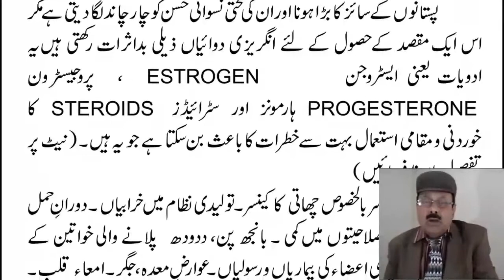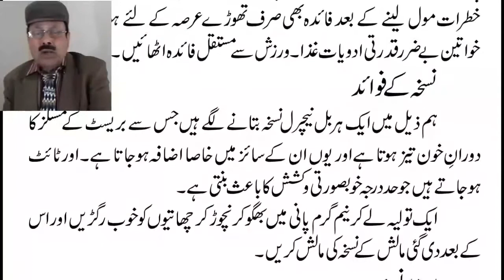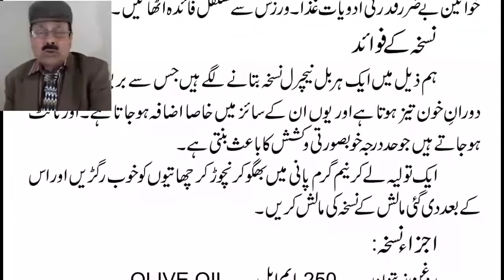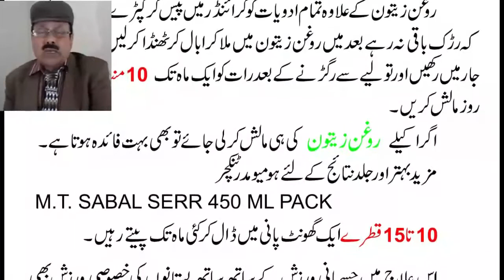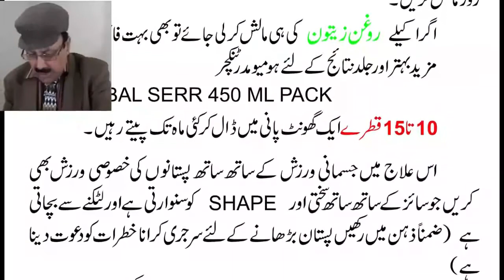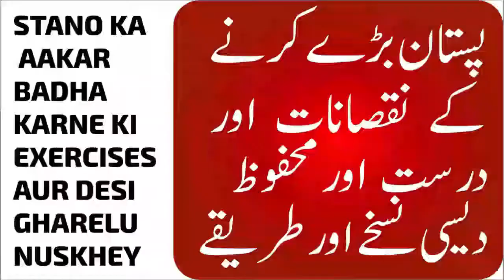پستان کے سائز میں اضافہ کرنے کےمضر صحت نسخہ جات اور درست گھریلو طریقہ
pistan ka size badha karne ka sahih tarika jis se nuksan se bacha ja sakta hai.